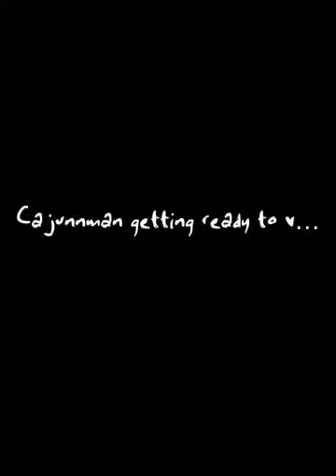Cajunnman getting ready to go to the nursing home!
Going to the nursing home!